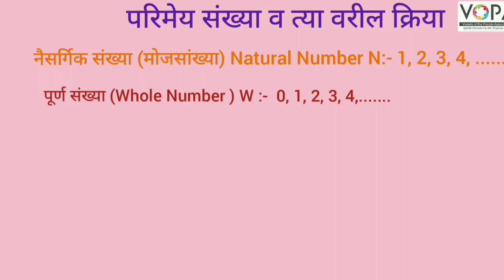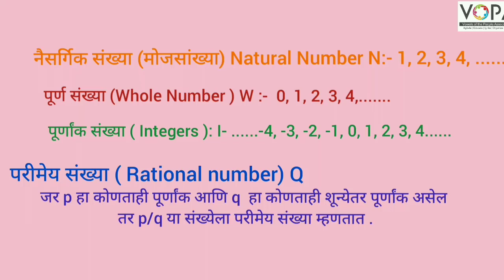८वी । गणित । शिष्यवृत्ती परीक्षा । परिमेय संख्यावरिल क्रिया। V1 | V-School